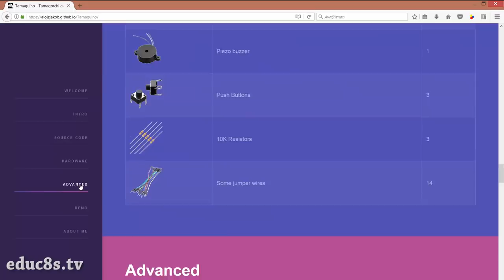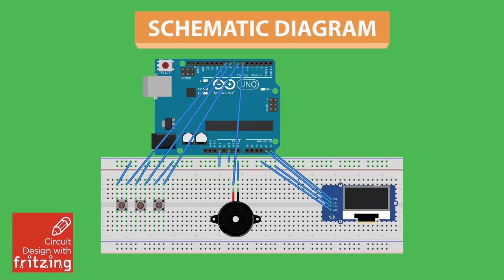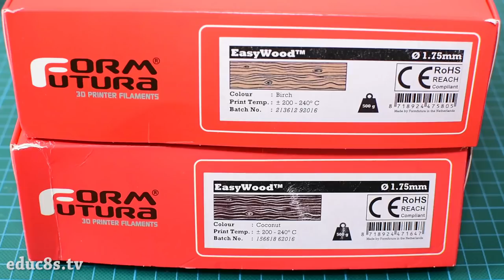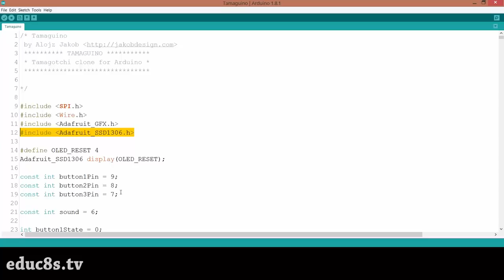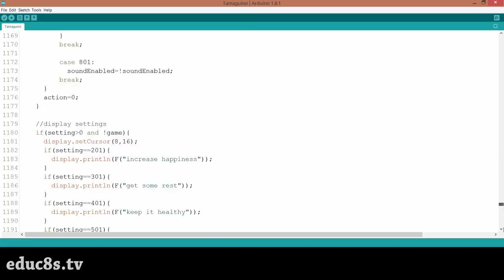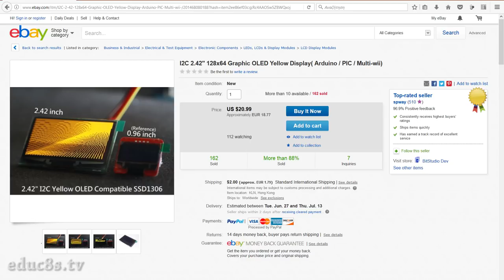Arduino Digital Pet toy with a white OLED Display (Tamagotchi Clone)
With over 76 million units sold worldwide Tamagotchi was one of the most popular toys of the 90s. In this video we are going to build our own digital pet using Arduino, an Arduino Tamagotchi clone. There is a lot to cover so let's get started!

Hello guys, I am Nick and welcome to educ8s.tv a channel that is all about DIY electronics projects with Arduino, Raspberry Pi, ESP8266 and other popular boards.

In this video we will be making this: A Tamagotchi clone, the Tamaguino! As you can see on the small OLED display we take care of a small dinosaur. Using the meters, like the hunger meter, the happy or the discipline meter we can determine how healthy and well behaved the dinosaur is. We can feed the dinosaur, play with it, visit the doctor when it gets sick and many more things. As you can see, the game offers great features and animations.

This project is developed by Alojz, a friend from Serbia. He has done an amazing job. I discovered his work a few months ago. He has built a website where he shares everything about this project. The code, the schematic diagram, even a 3D printed enclosure for it. He has done a fantastic job in this project. Even if you are not interested in building the project, study the code. Alojz is a very skilled developer so you are going to learn a lot from his code.